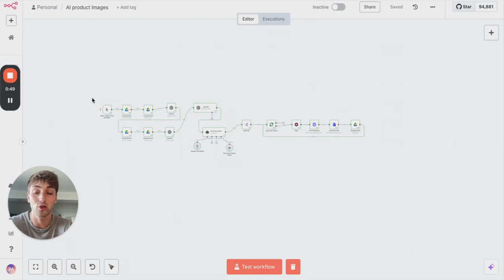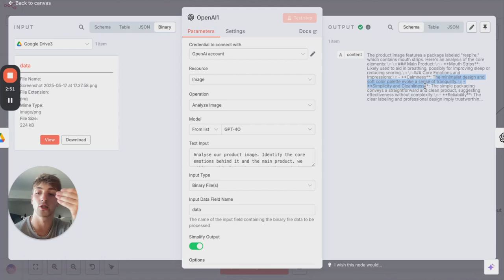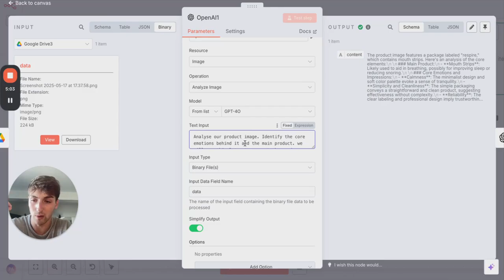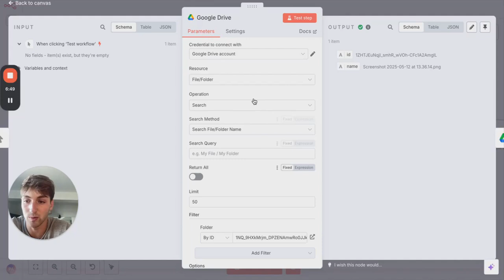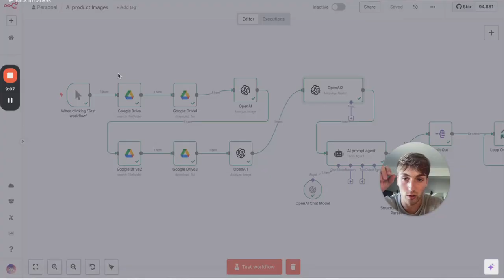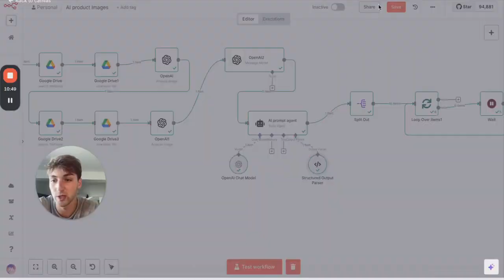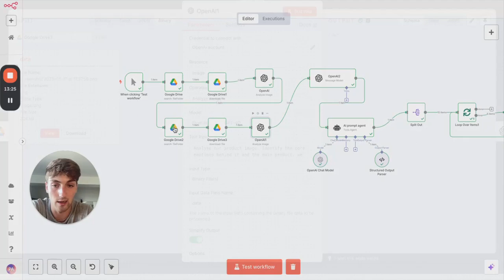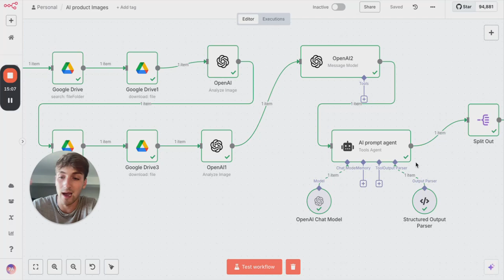$6M AI Ad Generator… Recreated in N8N for $0 🤯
Icon made $6M in 3 weeks with their AI ad generator.

I built a better one in N8N—for free.
No fluff. No paywall. No course.
Just a full walkthrough of how I built an AI Ads Agent that:

✅ Auto-generates ad creatives with ChatGPT image gen
✅ Loops variations using your prompts
✅ Saves them to Google Drive
✅ Will soon run from WhatsApp commands